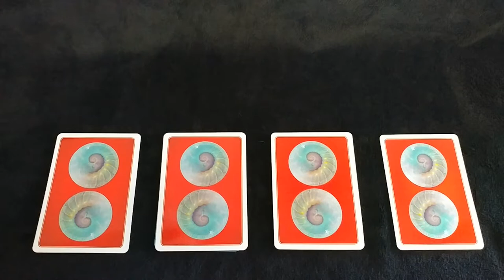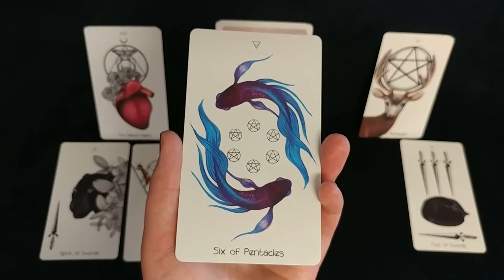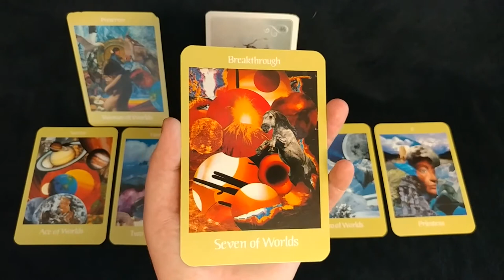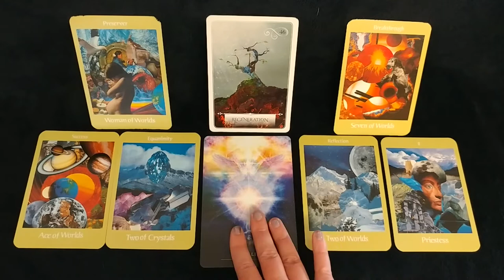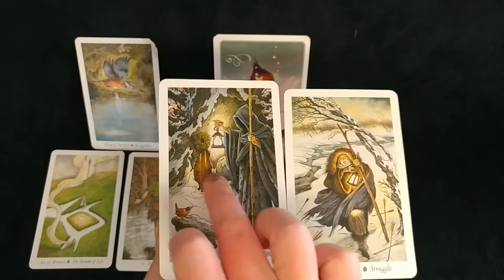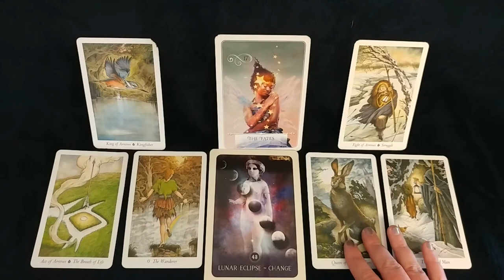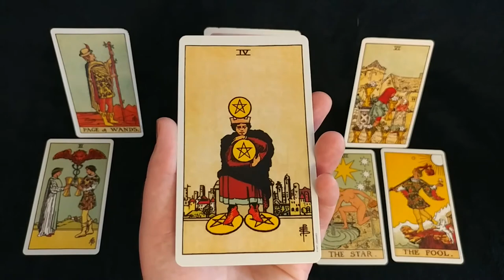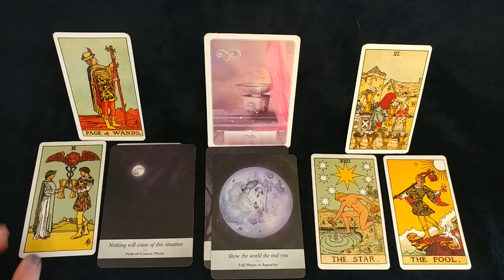How will you evolve? | Your Present vs Your Future Self | Pick a Card Tarot Reading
In this pick a card reading, we take a look at how you will change. What are you like now? What will you be like in the future? What journey are you embarking on?

One: 0:53
Two: 11:18
Three: 25:16
Four:  42:12

Decks used: Wildwood Tarot, Voyager Tarot, Naked Heart Tarot, Secret Language of Light Oracle, Black Moon Astrology Oracle, Wisdom of the Oracle.